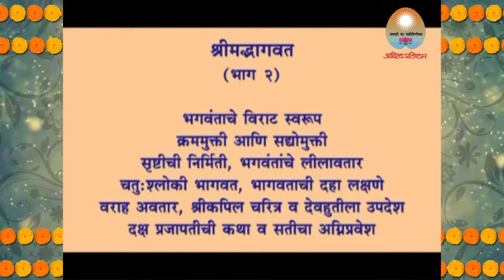गुरुदेव शंकर अभ्यंकर । श्रीमद् भागवत - प्रवचन २ । Gurudev Shankar Abhyankar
श्रद्धेय श्रोतेहो नमस्कार ! दि. १४ सप्टेंबर २०२१ म्हणजेच भागवत सप्ताहारंभापासून सादर करत आहोत गुरुदेवांच्या रसाळ वाणीतून श्रीमद् भागवत प्रवचनमाला!
धन्यवाद !

श्रीमद् भागवत - प्रवचन २
प्रवचनकार - गुरुदेव शंकर अभ्यंकर

श्रीमद् भागवत - प्रवचन २ - विषयसूची:
भगवंताचे विराट स्वरुप, क्रममुक्ती आणि सद्योमुक्ती, सृष्टीची निर्मिती, भगवंतांचे लीलावतार, चतु:श्लोकी भागवत, भागवताची दहा लक्षणे, वराह अवतार, श्रीकपिल चरित्र व देवहुतीला उपदेश, दक्ष प्रजापतीची कथा व सतीचा अग्निप्रवेश.

Shreemad Bhagvat  - Part 2
By - Gurudev Shankar Abhyankar